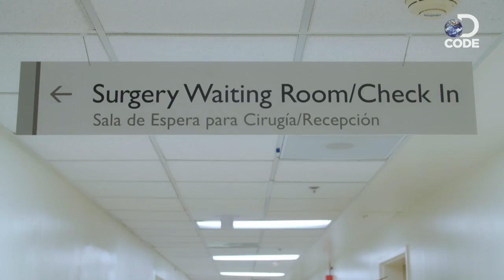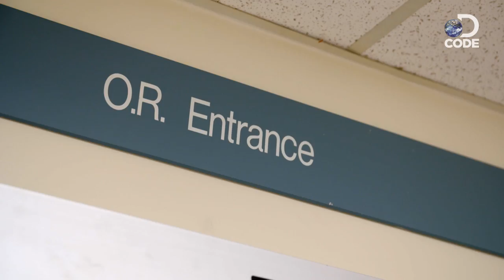First In Human EP2 (3/6) | Progression to Bo & Anita's Cell Infusion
Anita's first step to her therapy is an operation to get a few of her tumours out as cell samples for her therapy. At the same time, Bo continues to remain in the ICU.